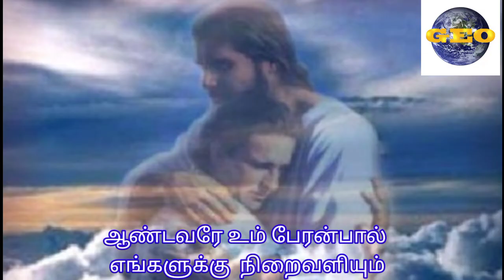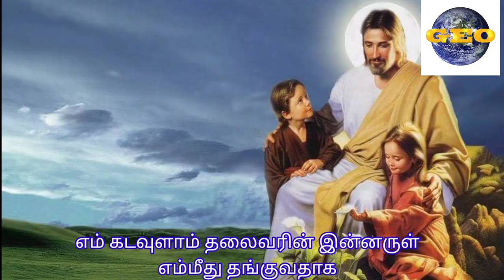திருப்பாடல் 90| பொதுக் காலம் 28ஆம் ஞாயிறு|அருள்பணி.சி.ஜார்ஜ் பெர்ணான்டஸ்|கிளாரா அலெக்ஸ்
Psalm 90
#  Psalm for 28th Sunday in Ordinary Time
Psalm about steadfast love
Psalm meant for Thanksgiving Mass
praise and worship psalm
Psalm of sweet heart of Jesus
# Psalm of the abundant blessing of God's Mercy and Love
# Psalm of the successful event or day
Psalm of God's Presence
# Theme is the immeasurable love of God
keyboard programming by D.Joseph
Recorded and mixed by D.Joseph@AYYAMUSIC TRACKS Chennai
psalm Composed by Fr.C.George Fernandes
Psalm sung by Clara Alex
Released in geo ulagam
video edited by S. Gaprisan